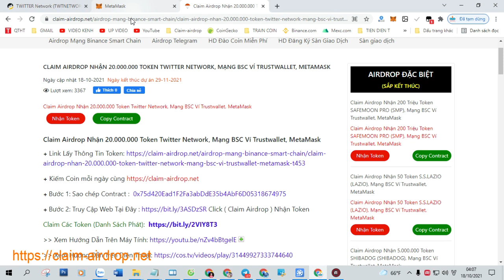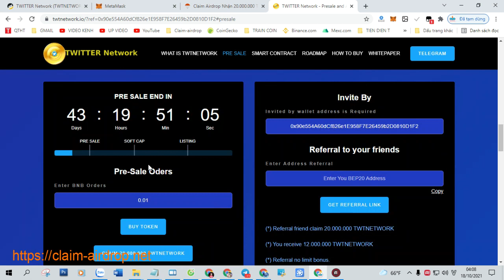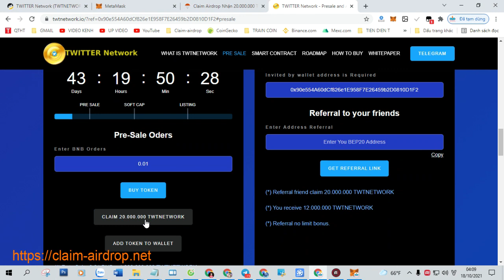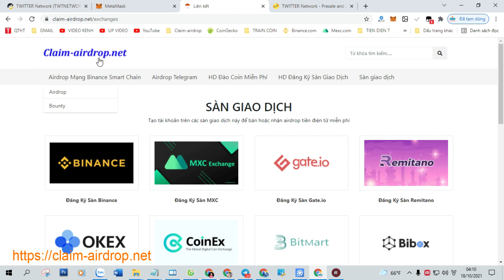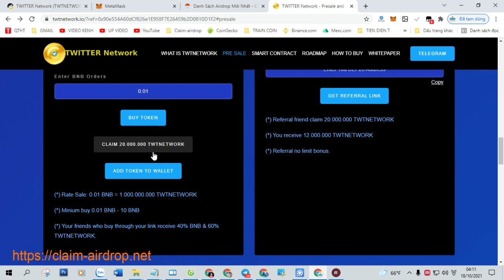Claim Airdrop Nhận 20.000.000 Token Twitter Network, Mạng BSC Ví Trustwallet, MetaMask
+ Bước 1: Sao chép Contract :  0x75d420Ead1F2Fa3abDdE35b4AbF6D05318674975

+ Bước 2: Truy Cập Web Tại Đây Click ( Claim Airdrop ) Nhận Token